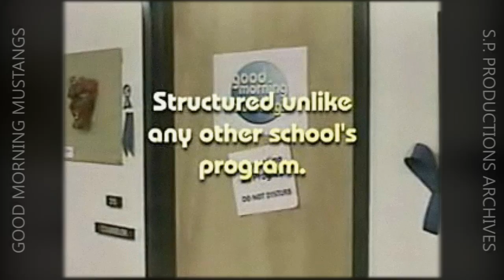Stockdale High School 'Good Morning Mustangs' Recap (2000)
Stockdale High School's daily/weekly video announcement program Good Morning Mustangs was created and produced by Sean Patrick Lewis, first airing in 9 pilot episodes in school year 1999, and after being revamped over the summer through small 'focus groups', went on to air full-time in school year 2000. After a 5 minute count-down giving teachers time to turn classroom televisions on, a different weekly 'guest student speaker' would introduce themselves and say "Rise and Shine Stockdale High School for Good Morning Mustangs!" in which the opening would begin and the show would start. Over 100 guest students were featured on the show spanning May 1999 through the end of June 2000. This final episode was one of many 'creative-based' announcements aimed to inform students in a fun manner, running in place of a guest speaker that week at the beginning of the show.

With most of the staff graduating, it was unclear what the future held for the show, so a recap of the series was considered important to make-- but it almost didn't happen! Most everyone connected with the program was busy with graduation and summer plans; voice announcer Tanya M Thompson was sick with a cold, and head writer Mark Gonczar couldn't make it in that week. Add that to the fact the announcements were late to print that week and you understand why with only two days time it's incredible this short recap was ever made!

Good Morning Mustangs was the just the second school-wide television program at the time to be made in the 35,000 student populated Kern High School District, and the first to be created/produced by a currently enrolled student.

Three weeks after this aired to the 2,400 student-filled school, it was shown to Bakersfield's local NBC affiliate, KGET, and creator of the program, Sean Patrick Lewis, was hired on as the youngest staff photojournalist in the market, getting his start in broadcast television.

Staff involved with the show:

Executive Producer/ Creator: Sean Patrick Lewis
Program Anchor: Candice Roosjen
Production Assistant: Mital Patel
Program Writer: Mark Gonczar
Memo Coordinator: Kelli Tisdale
Program Publicist/Announcer: Tanya M. Thompson
Image Consultant: Dana Mendez
Program Supervisor: Randy Grueber
Technical Supervisor: Dwight Wilson
Music recorded by: John Biller

Some of the guest student speakers appearing in this special final episode include:

Adam Simpson
Adrienne Daney
Alex Estrada
Alexis Etcheverry
Annah Barker
Ashley Rains
Ben Siece
Bob Jackson
Christi Orlando
Dylan Watkins
Eddie Rodriguez
Jackie Pilatti
Jeff Agular
Jessica Cooper
Jestia Christians
Jill Hodges
John Terny
Katie Swank
Kristen Sampley
Laura Pilatti
Marc Perez
Mehar Sehti
Rayon Hutchinson
Robert Wiens
Todd Sachs
Tory Owens
Tracy Cheatham
Trevor Basmore
Vali Cabalka